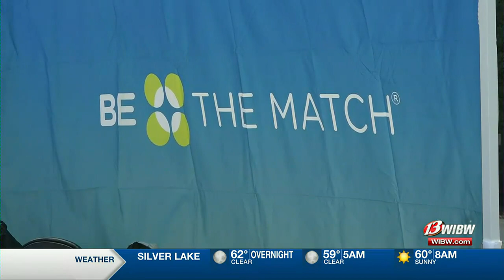K-State football held Be the Match